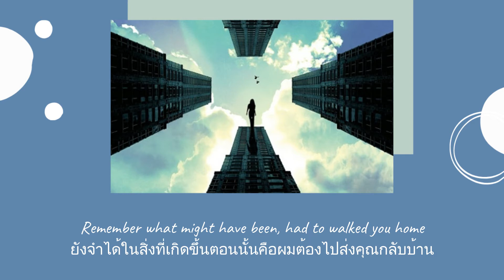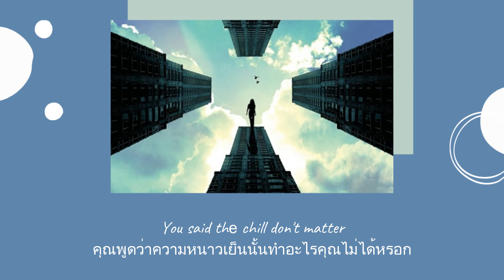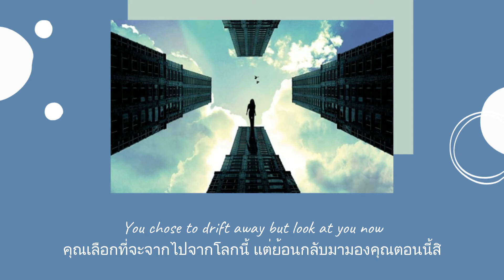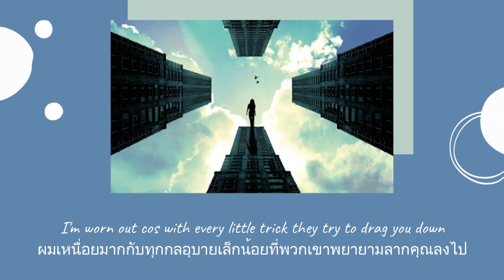แปลเพลง We're On Our Way Now - Noel Gallagher (Thaisub ความหมาย ซับไทย)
สามารถรับชม Thaisub เนื้อเพลง We're On Our Way Now - Noel Gallagher และ คำแปล ในรูปแบบ Web Page ได้ที่